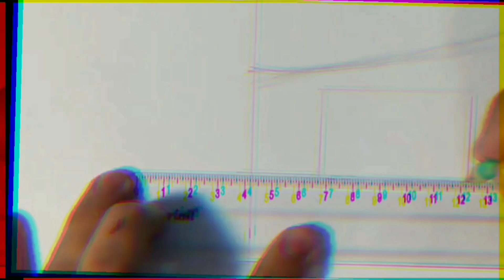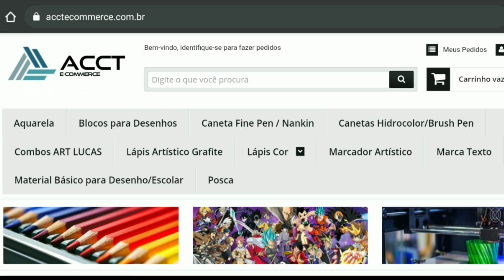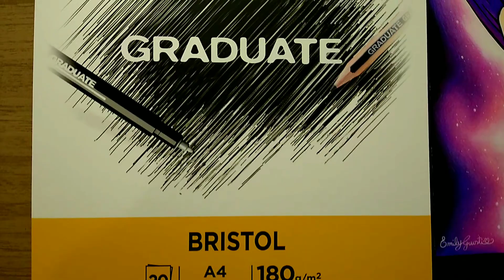TESTEI A FOLHA MAIS LISA!! Canson Graduate Bristol | VALE APENA?! Drawing vegeta hakaishin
● SALVE GALERA ●
Espero que gostem do novo vídeo♥️

● REAL TIME= 8H 46 MIN

● REFERÊNCIA=

● MATERIAIS USADOS ●
Faber castell- eco lapis 48 cores
canetas uni pin 0.05 | 0.3 | 0.4
caneta gel molin
faber castell super soft 12 cores
giotto supermina 36 cores
giotto stilnovo 36 cores